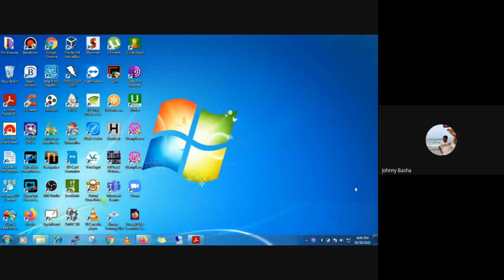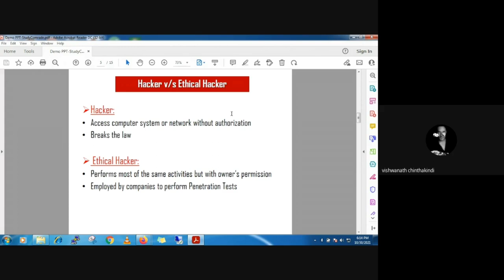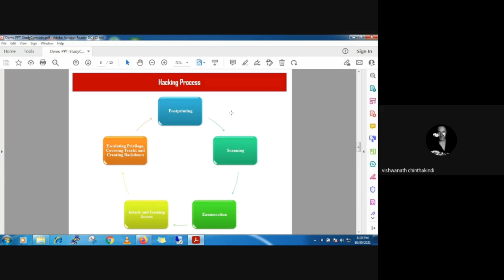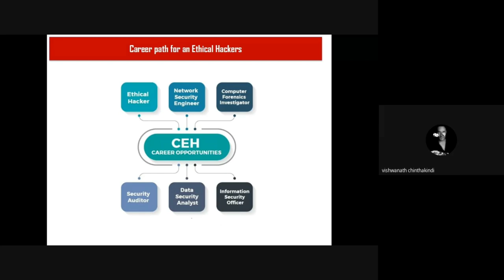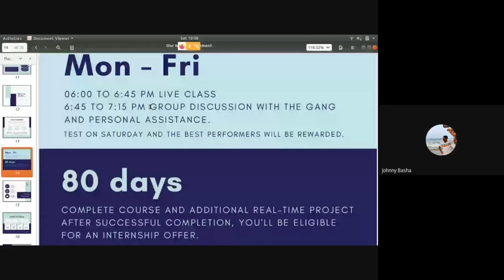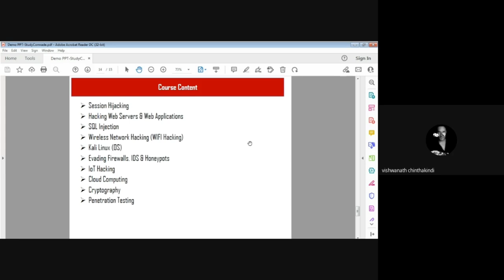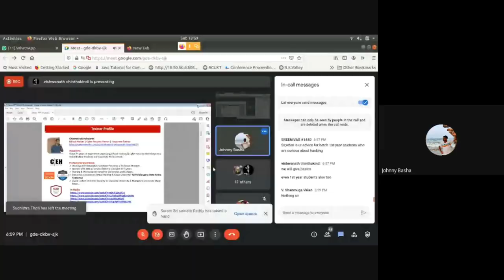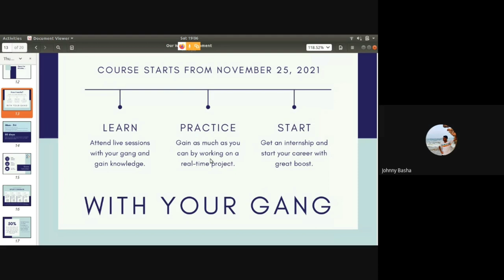Ethical Hacking Study Comrade